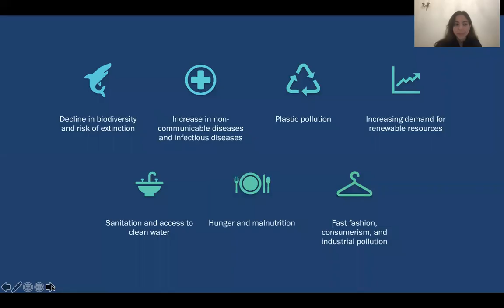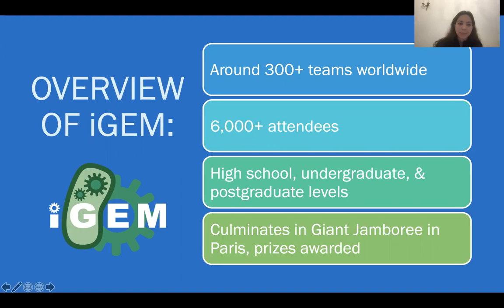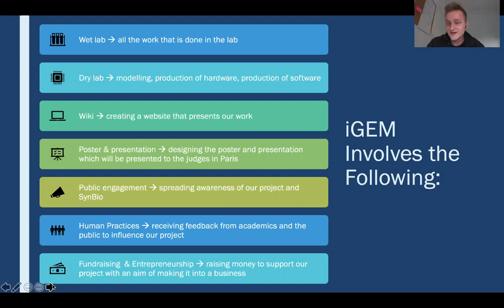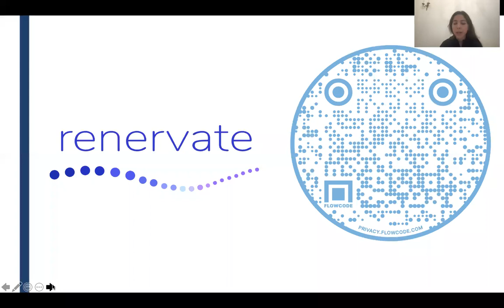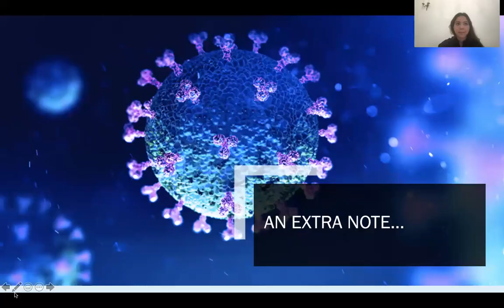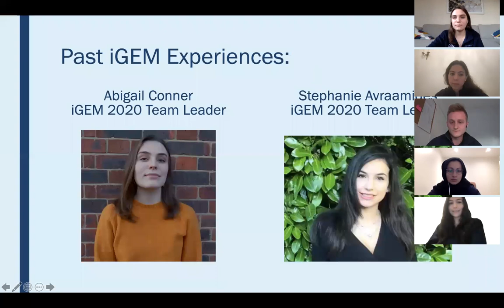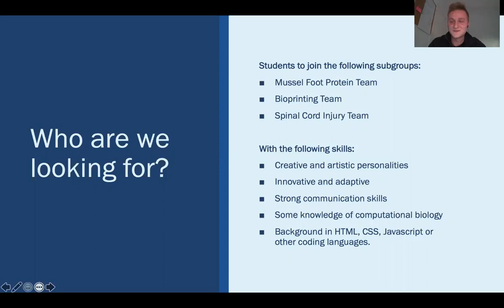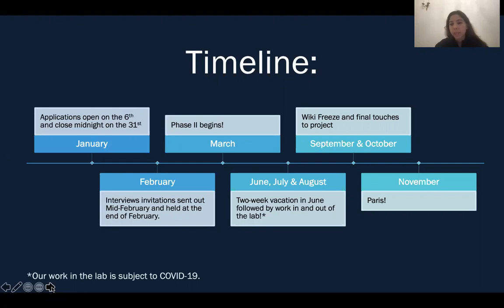iGEM 2021 Introduction Talk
Want to learn more about iGEM at King's College London? Thinking about joining our award-winning team and partaking in novel, Synthetic Biology research? Watch our Introduction Talk! Current Team Leaders and past iGEMers will be discussing how you can apply to get involved with KCL's 2021 team and what it's like to be a part of an iGEM team. After the talk there will be an opportunity to ask questions and gain insight from past team members.